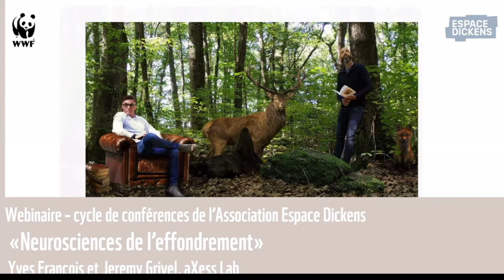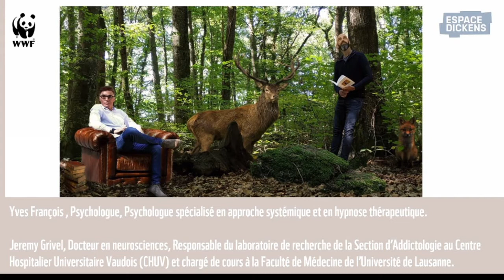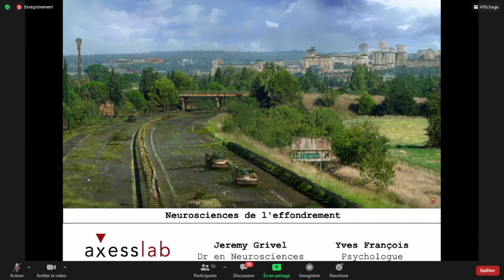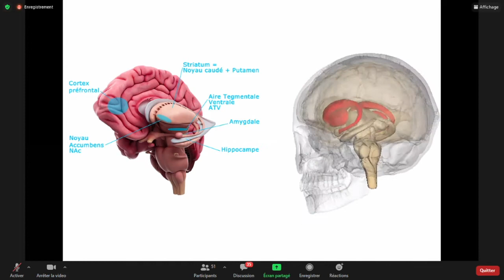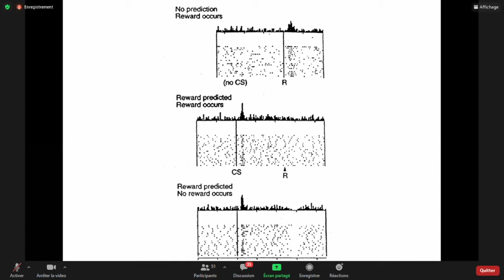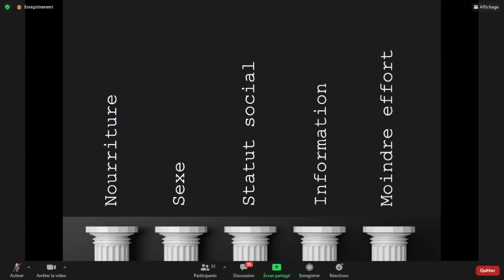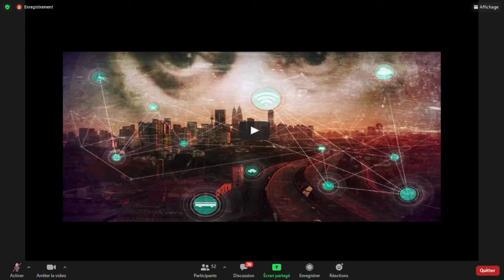Neuroscience de l'effondrement-Extraits-EspaceDickensTV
Le WWF Suisse et l'Espace Dickens vous proposent

NEUROSCIENCES DE L'EFFONDREMENT
COMMENT NOTRE CERVEAU A CONTRIBUÉ À L'ÉPUISEMENT DES RESSOURCES DE LA PLANÈTE ET COMMENT IL PEUT INVERSER LA TENDANCE.
Conférence du cycle de l'Espace Dickens
Pour organiser sa survie, l'être humain s'est doté d'une structure cérébrale très puissante: le striatum. Organisé pour nous faire apprendre ce qui contribue à notre survie, depuis des milliers d'années le striatum a fonctionné avec le principe du "plus, c'est mieux". Hélas, depuis quelques dizaines d'années, cette maxime organise plus la perte que la survie de l'espèce humaine et de l'environnement dans son ensemble. Du point de vue psychologique, il existe donc un défi de taille à relever: Influencer notre striatum pour qu'il continue de nous indiquer le chemin à suivre pour survivre mais en changeant de maxime. D'ailleurs, certains indices comportementaux observés dans la population permettent de penser que la maxime du striatum a déjà changé pour certains d'entre nous!

Les éléments extérieurs, les expériences rencontrées et la conscience peuvent contribuer à ces changements personnels aux conséquences globales.

Les données scientifiques qui concernent le fonctionnement cérébral de l'humain seront présentées et les observations psychologiques et sociales qui peuvent être faites dans notre quotidien indiqueront les possibilités d'effectuer ce changement intérieur.
PROGRAMME
Yves François, Psychologue, aXess; Psychologue spécialisé en approche systémique et en hypnose thérapeutique. Superviseur d’équipes. Spécialiste de la communication influente.
Jeremy Grivel, Docteur en neurosciences, aXess; Responsable du laboratoire de recherche de la Section d’Addictologie au Centre Hospitalier Universitaire Vaudois (CHUV) et chargé de cours à la Faculté de Médecine de l’Université de Lausanne. Spécialiste du fonctionnement du cerveau et de l’influence de l’environnement sur les comportements.
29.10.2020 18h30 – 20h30